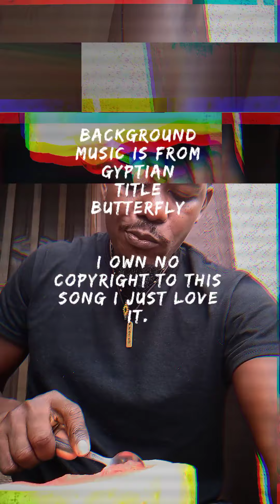How to eat watermelon without spilling it all over the place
This will be my second fruit eating video for my video editing practicals. Preparing myself for the main contents ahead of time when I master the editing skills...

My focus will be targeting fitness, Arts, Culture, and Fun.

The fitness sections will start from beginner to pro, and the arts will also focus on kids who want to master their skills in the creative world. For the culture and fun I will first start with the Gas and some of their traditions and festivals.